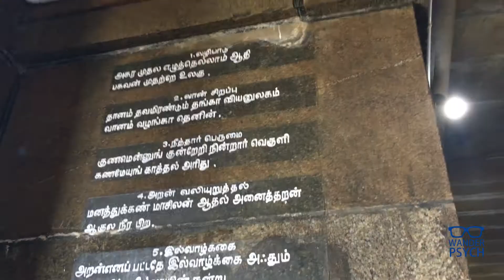Thiruvalluvar Statue | Travel Vlog #7 | Wander Psych | Abbadh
The Thiruvalluvar Statue is a 133-feet tall stone sculpture of the Tamil poet and philosopher Tiruvalluvar, author of the Thirukkural, an ancient Tamil work on secular ethics and morality. It is located atop a small island near the town of Kanyakumari.

Boating to Thiruvalluvar statue cost around 35 Rs.

The entire video is shot in iphone se.